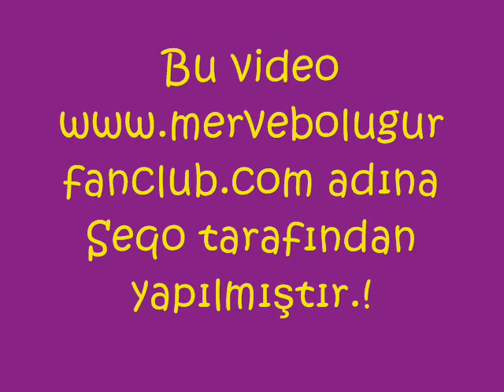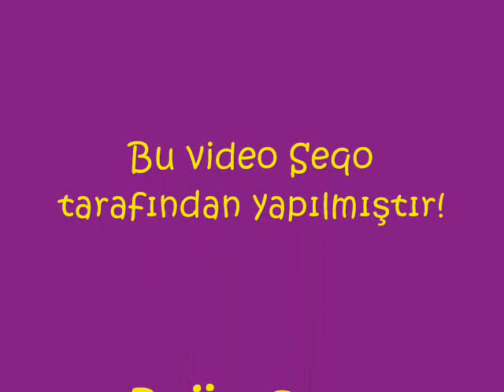Merve Boluğur Video..!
Merve Boluğur